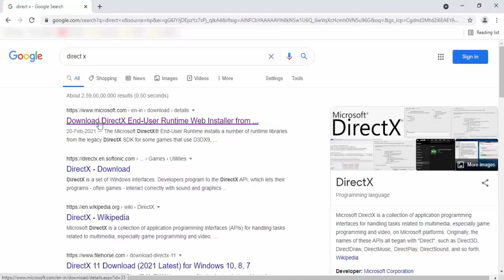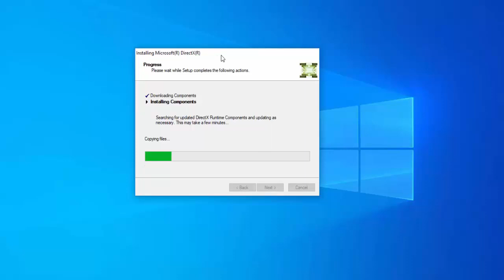How to Fix Could Not Initilaze Graphic System Make Sure Video Card and Drive are Compatible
Fix Could Not Initilaze Graphic System Make Sure Video Card and Drive are Compatible with DirectDraw Error in Windows 10